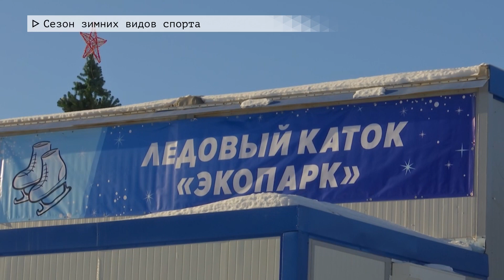Время местное. Эфир: 05-12-2022- Сезон зимних видов спорта